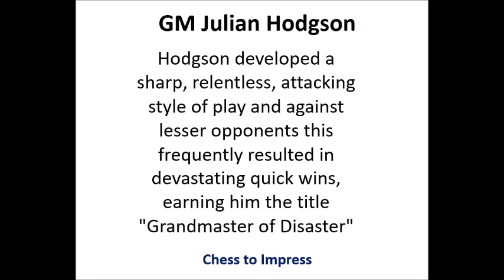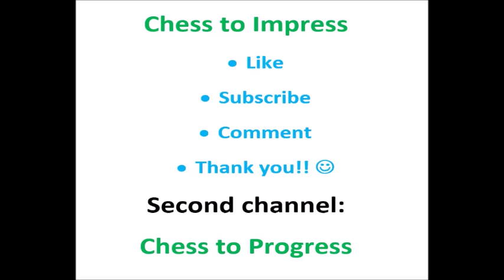Immortal blitz game by the Grandmaster of Disaster!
Grandmaster Julian Hodgson played a 5 minute blitz game which may go down in history as the 'Immortal blitz game'.